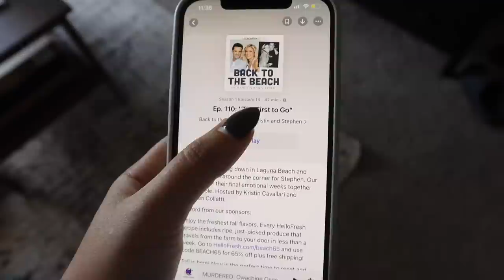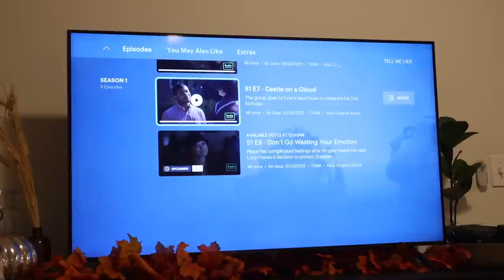NEW SALON TOUR & WORK WEEK IN MY LIFE | WEEKLY VLOG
EDITING SOFTWARE:
Final Cut Pro X

ABOUT ME